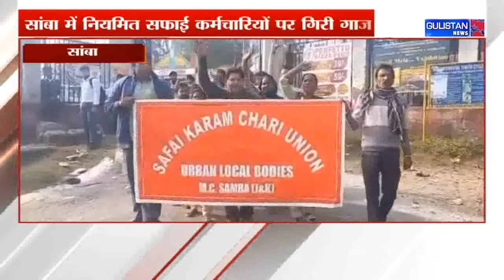Sanitation Workers in Samba Navigate a Challenge of Transfers Amidst Str-i-ke Turmoil